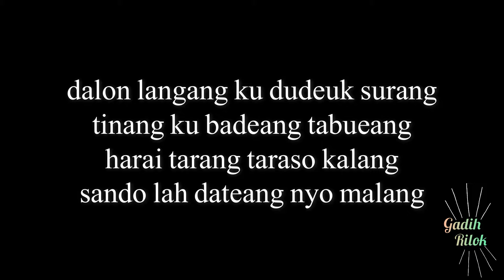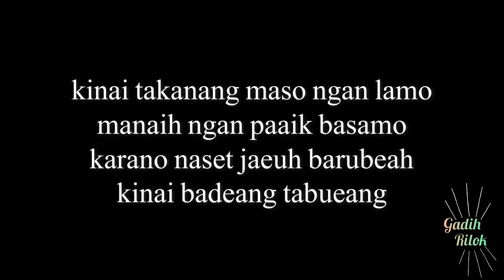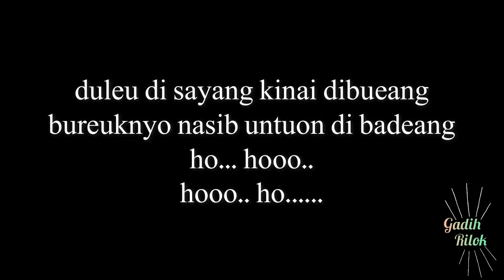Karaoke lagu kerinci sunge panoh TABUEANG-Zal Anen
Bismillahirrohmanirrohim
mohon dukungannya kayo2 dg mengklik tombol like, komen dan SUBSRIBE jg..
yg mau request karaoke yg lain silahkan tulis dikomentar ya..

tabueang-zal anen

tabueang karaoke
tabueang
lagu kerinci karaoke
karaoke lagu kerinci
lagu kerinci
lagu sunge panoh